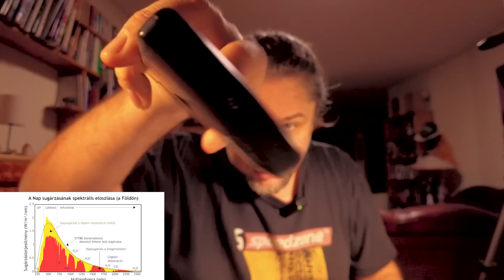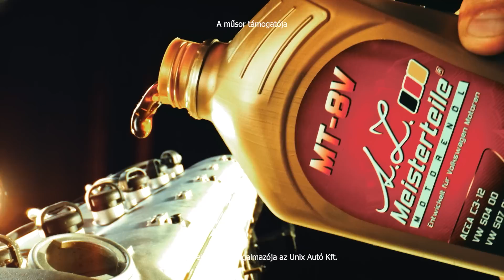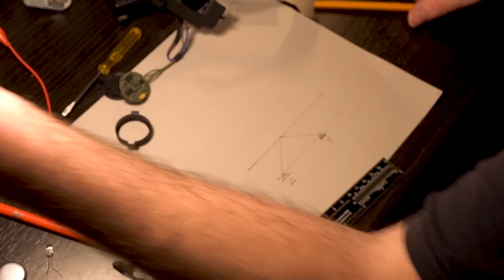Speedzone műhely: Az esőszenzor titka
Azt mindenki tudja, hogy valami figyel kifelé a szélvédőn keresztül, de az esőszenzor pontos működését kevesen ismerik. Egyszerű a megoldás, most megmutatjuk.